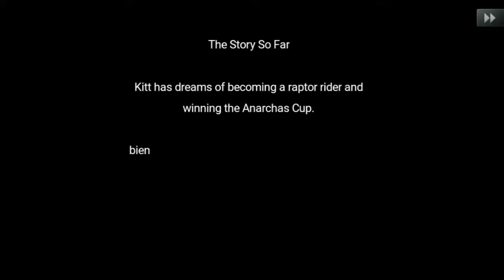Square Enix || Chaos Rings 3 || #12